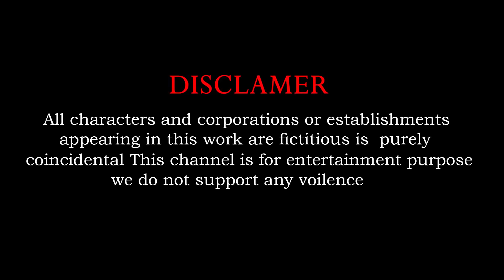Giant Tiger Elephant vs Zombie Mammoth Elephant | Giant Elephant Transformation into Tiger Elephant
Who are worked for channel :
Concept And Screen Play : Chandu Sai
Animators : Akhil, Chandu And Lenin
Editing : Sai Priya
Sound effect : bharthbaaj
Sound Engineer : mammo